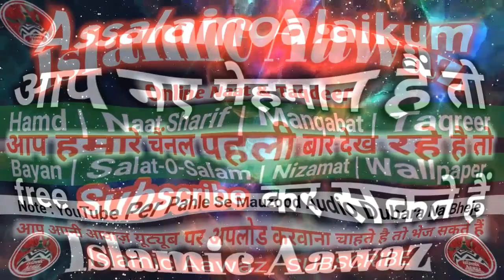Naat Sharif - Hamari Itani Khatawo Par Bhi Nibha Rahe Hain Madine Wale Asfar Raza Noori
Assalamoalaikum... Khush Aamdid

Naat Sharif
Hamari Itani Khatawo Par Bhi
Nibha Rahe Hain Madine Wale
Asfar Raza Noori

▶नात या तक़रीर ऑडियो या विडियो इन्टरनेट पे अपलोड करवाने के लिए सम्पर्क करे इस्लामिक आवाज़ Whatsapp N.(Only) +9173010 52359